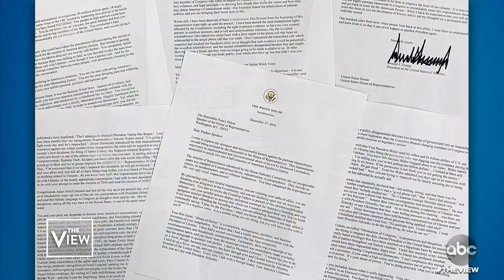Trump’s Angry Letter To Pelosi, Part 1 | The View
“The View” co-hosts react to President Trump’s personal six-page letter to Speaker Nancy Pelosi railing against what he calls an “illegal, partisan attempted coup.”